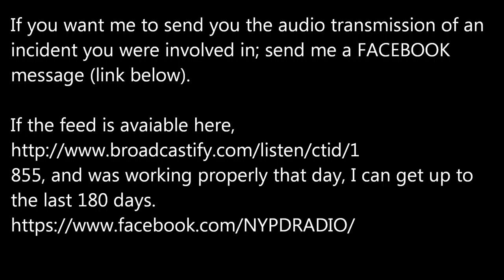Pipe Bomb 12/11: NYPD Radio Midtown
The following is edited audio (to remove long gaps in silent transmissions and to remove multiple units repeating that they are going) of the response to the pipe bomb explosion in NYC on 12/11.

and was working properly that day, I can get up to the last 180 days.